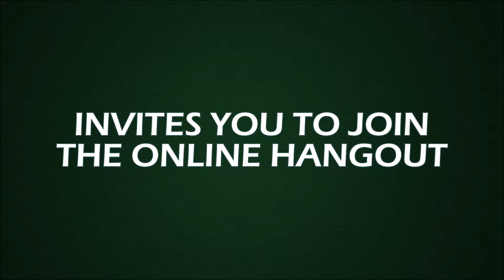Promo for social media campaign "JBmoregreen"